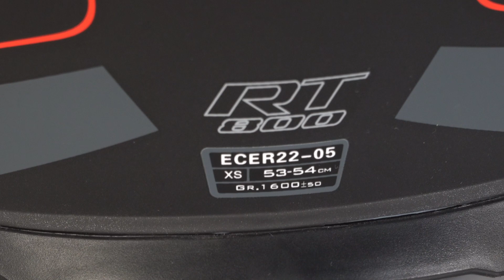Guide : Comment un casque moto vous protège le crâne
Finalement, c'est pour ça qu'on porte un casque : pour sa protection ! Par quels moyens le casque moto protège-t-il notre fragile tête des accidents. On se penche sur la question dans cette vidéo.